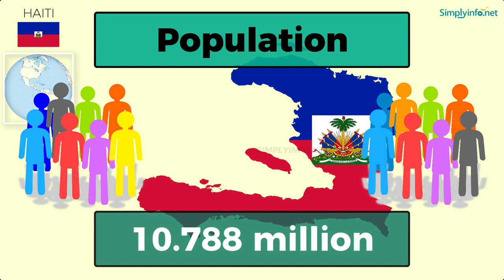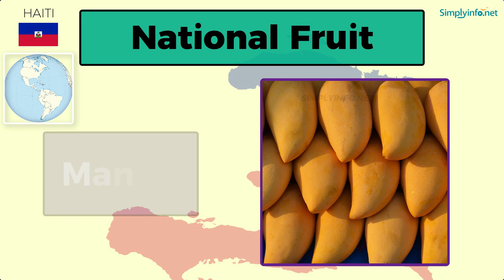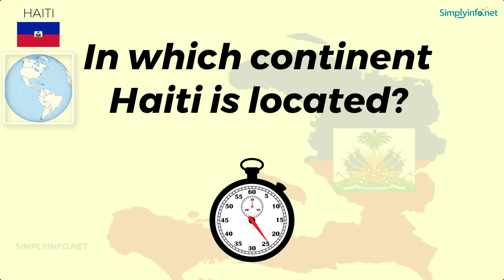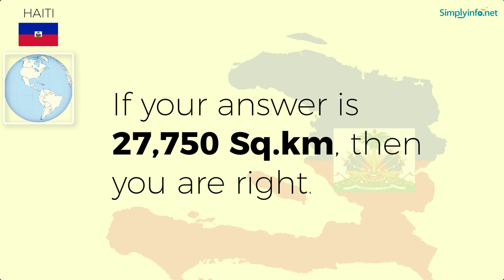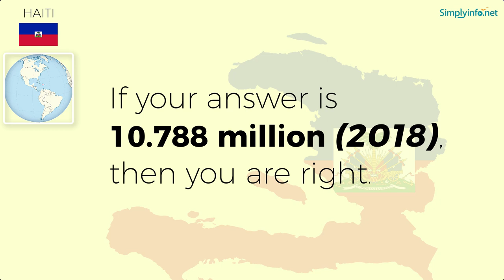Do You Know Haiti Basic Information | World Countries Information #75 - General Knowledge & Quizzes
Do You Know Haiti Basic Information useful for General Knowledge (GK) Quiz and competitive exams. Basic World Countries information for all - Best General Knowledge Video Series on YouTube #01. Suitable to learn all basic details about World country Haiti to learn GK (General Knowledge) for Indian Competitive Exams like UPSC, Groups, Banking Exams, Navy Exams etc.

From this video you will learn Haiti basic information like:

Name   - HAITI
Official Name  - REPUBLIC OF HAITI
Capital   - PORT-AU-PRINCE
Language  - French
National Currency - Gourde
Largest City  - Port -au-Prince
Continent  - North America
National Name  - REPUBLIQUE D’HAITI
National Anthem  - "La Dessalinienne"
Principal River  - The Artibonite River
National Bird  - The Hispaniolan trogon
National Flower  - Hibiscus
National Fruit  - Mango
National Tree  - Royal Palm
National Animal  - The Hispaniolan trogon

Team SimplyInfo.net